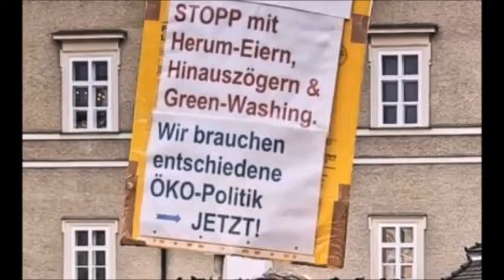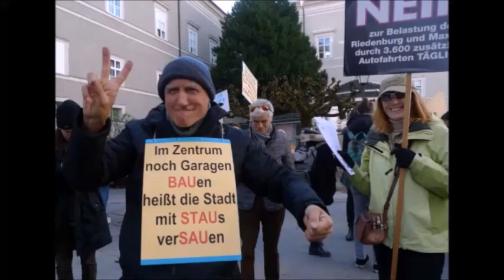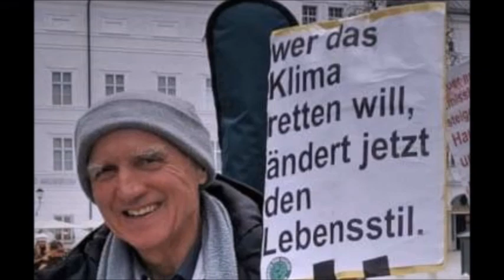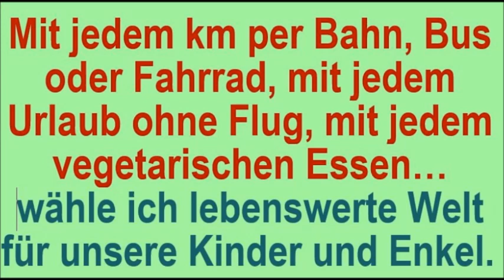Fridays Halleluja für eine lebenswerte Welt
HALLELUJA Fridays-for-Future Salzburg (Text: Paul Lahninger)
1. Es war amal, du glaubst ‘es ned, a Zeitgeist, der war ganz schö‘ bled, da hab’n s‘ de Welt versaut und‘s Klima: furchtbar!
Wir hab’n ned g’wusst was des no‘ wird, doch dann hat Greta demonstriert, am Freitag für die Zukunft, HALLELUJA!

2. Die Greta hat uns imponiert, d’rumm hab’n  wir glei‘ mit-demonstriert, wir glauben d’ran, dass g‘scheider wird, und du a!
Wir woll’n a Welt, g’sund, schön und fair, für ALLE Leut‘! Und no‘ viel mehr, für uns’re Enkelkinder, HALLELUJA!

3. Wir tun jetzt nimmer funktionier‘n, wie ferngesteuert konsumier‘n, weil des was zählt, gibt’s ned zum Kaufen, sicher!!
Wir lassen oft des Auto steh’n, für was hab’n wir 2 Füß‘ zum geh‘n, tun Rad‘l- und Bus- und Bahn-Fahr’n. HALLELUJA!

4. Weg’n der CO2-Sauerei, gibt’s Urlaub nur mehr flugzeugfrei, und des is‘ g’mütlich und a gut für’s Klima!
Wir essen biologischer, und meistens vegetarisch a, so samma frei und g‘sünder, HALLELUJA!

5. Für was is‘ so a Krise gut? – Vielleicht, dass man ‘was ändern tut!  Nur liebe Leut‘ mit Ideal‘n sind glücklich.
Wir können frei und anders denken, Politik zum Umkehr‘n lenken!  Sei dabei, mach mit, sing: HALLELUJA!

Wir vertrauen auf den Wandel zu einer Klima-neutralen, lokalen Kreislaufwirtschaft, die zusätzlich eine Fülle von neuen, sozialen Arbeitsplätzen und mehr echte Lebensqualität schafft.
Dies gelingt durch umfassende Bewusstseinsbildung über die dringende Notwendigkeit eines Systemwechsels, durch gezielte Umschulung von Beschäftigten in ökologisch unverträglichen Branchen (wie etwa dem Flugverkehr, der Auto-Industrie, der Fleisch produzierenden Lebensmittel-Industrie…).
Jede einzelne Person hat einen Einfluss, der größer als Null ist. Täglich wirken wir mit für eine lebenswerte Welt für unsere Kinder und Enkel.
Wir geben unser Geld aus für lokale Unternehmen, die ökologisch schonende Dienstleistungen anbieten:
z.B.: öffentlicher Verkehr, Taxi-Rundbusse, Fahrrad-Zustelldienste, Radverleih, Reiseveranstalter für Bahnreisen sowie für Urlaube im eigenen Land, Reparatur- und Recycling-Dienste, Änderungsschneidereien, Flohmärkte und Tauschbörsen, Nahversorger,  Elektro-Carsharing, Haushaltshilfe, Gesundheitsförderung (Massage, Sport, Naturerleben), vegetarische Bio-Restaurants, Bildung, Kultur, psychosoziale Unterstützung, Pflege, Kinderbetreuung, Begegnungszentren…
All dies schafft neue Lebensqualität und bedeutet Entmachtung der anonymen Profitgier des Aktienmarktes, der Konzerne und ihrer Lobbys.
Gesang: Anika Dafert, Luisa Dafert, Raphaela Thomas, Alma Dorner, Evelynn Sainter, Anna Häupl. Gitarre: Paul Lahninger
Fotos: Gabriel Haumer und Paul Lahninger